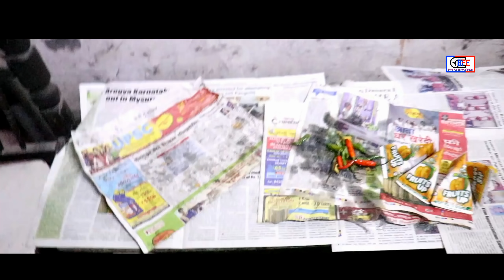BFE: 31 Planning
Hey guys

This is zaid here once again with a new video.

Cast.
Hitesh

CameraMen
Adnan syed

Content, Editing & DOP
Zaid Qureshi.

Music Credit.